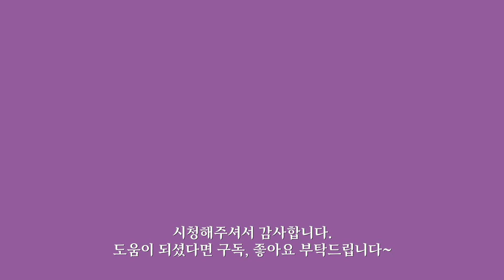DIY, How to Make a Hair Clip, Volume Ribbon Bow 1, Ribbon Art (49)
🎵 BGM
Afternoon Nap by Ghostrifter Official